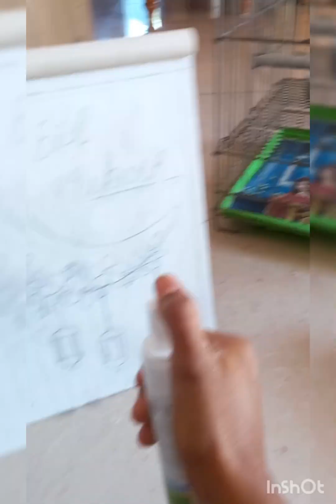eid mubarak 🌙wish you all a very happy and peaceful eid 😊